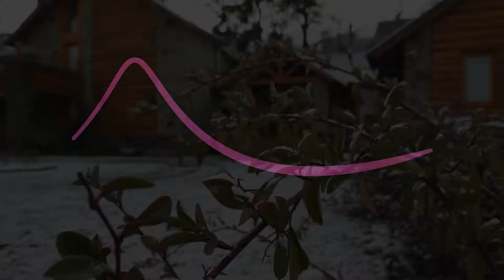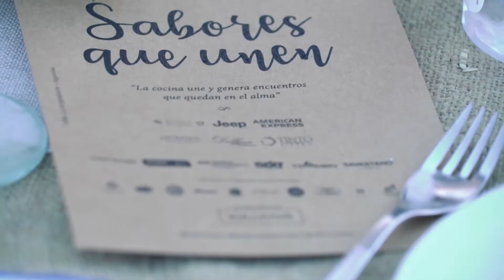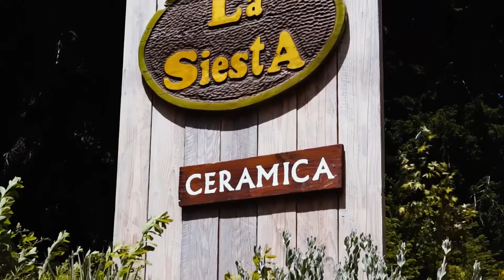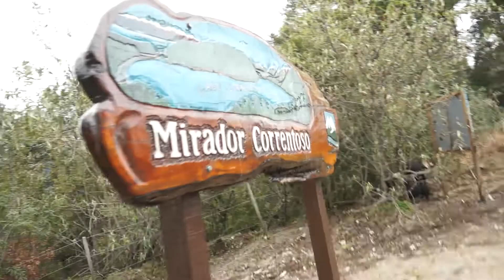Destino VLA On Tour!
Te invitamos a viajar y conocer todo lo que podés hacer en la Patagonia.